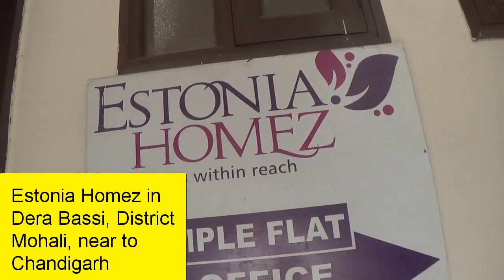2 BHK Flats|| Buy Best Property in Dera Bassi || Chandigarh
The two BHK, G+2 elegantly crafted independent floors in Dera Bassi near to Chandigarh. The architecture is good, proper furnish, modular kitchen.
Chandigarh Airport just ~15 minutes away, All best educational institutes in the surroundings like Chitkara University, Panjab University Chandigarh, Chandigarh University.
Thapar Institute of Management Studies and Dental College is near about to it. A best public school Global Wisdom very near to it.

2 BHK flats in a gated society, security 24x7. A positive and healthy environment.
You can enjoy here other amenities of society at a nominal fee like
Clubhouse, Gym, and Swimming pool.

A Union bank with ATM facility is available in the society along with the kids play school. No parking problem, street light, wide roads best connectivity with highways.
Banquet facilities near to the temple

For more details, you can visit the sites

FLAT NO. 1355, GROUND FLOOR
GBP ROSEWOOD ESTATES, PHASE II,
SECTOR – 9, BARWALA ROAD, DERABASSI,

Logitech C270 HD Webcam
Boya By-M1 Omni Directional Camera Lavalier Condenser Microphone